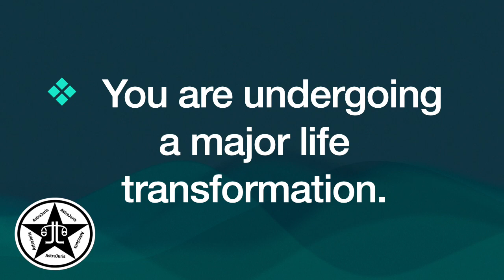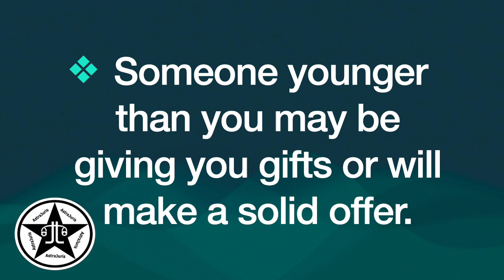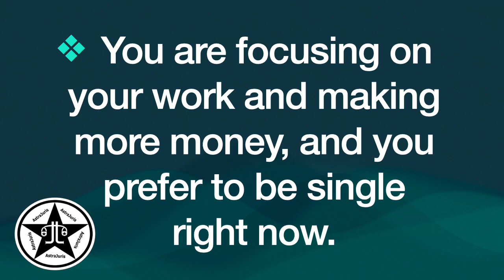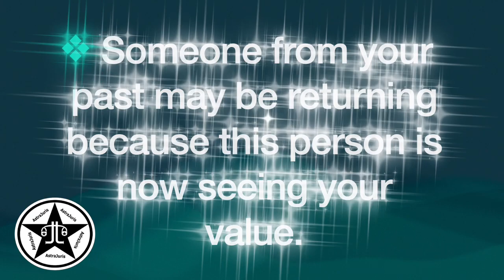#1 - ✨ Channeled Messages from Spirits ✨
🔮Shaman  🧙🏼Tarot Reader

⭐️ Shape-shifting from the Perspective of a Babaylan

⭐️ SIGNS THAT A PERSON IS BEING MANIPULATED USING BLACK MAGIC

⭐️ WITCHCRAFT: The Graveyard Dirt, the Grave Dirt, the Dark Magic, and the Curse

⭐️ WITCHCRAFT: WORKING WITH SPIRIT GUIDES

⭐️ WITCHCRAFT: LOVE SPELL (Explained)

⭐️ The Energetic Cord of Generational Curse

⭐️ Quick Start Guide for Baby Witches

⭐️ WITCHCRAFT: Signs that a Person is HEXED: Tips from the Philippine shaman (Babaylan).

⭐️ Karma and Curses of Black Magick

⭐️ How to do Protection Rituals Against Black Magick and Spells + Information About Shamans (Babaylan), Spirits, and Witchcraft